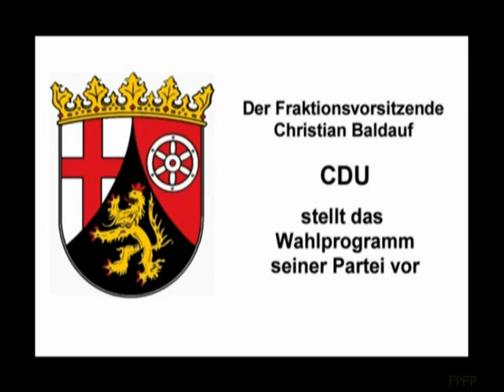Landtagswahl RLP 2011 - Die CDU (Die "Freitagspalette").mpg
Christian Baldauf (Fraktionsvorsitzender der CDU im Landtag RLP) lies es sich nicht nehmen, der "Freitagspalette" im Offenen Kanal das Wahlprogramm und die Ideen der CDU dar zu stellen.